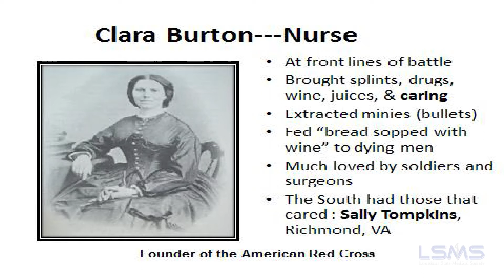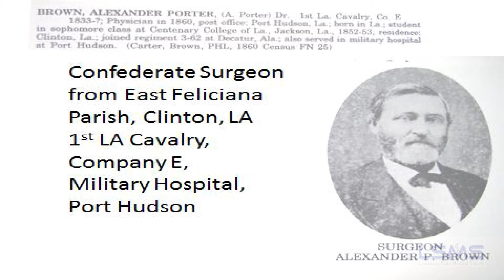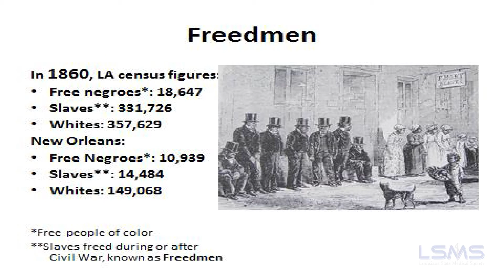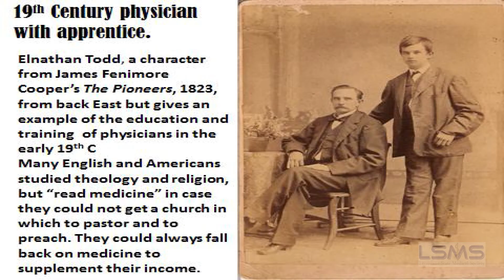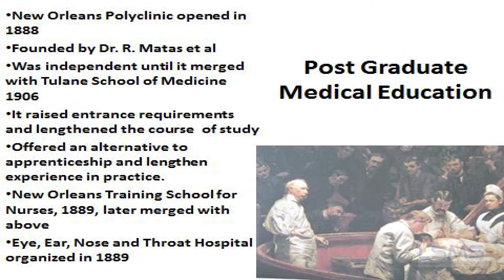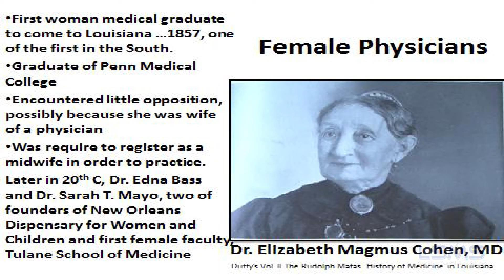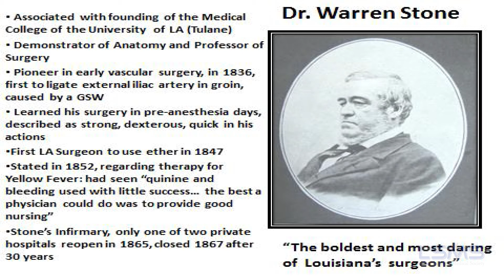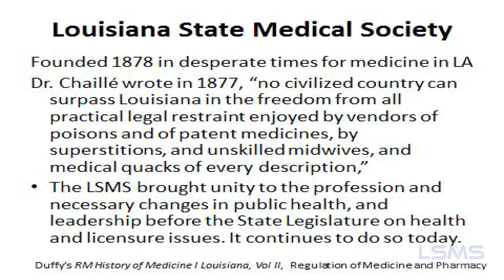History of Medicine in Louisiana in the 19th Century - Part 3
Dr. Trent James presents the final installment in a series of lectures on the History of Medicine in Louisiana in the 19th Century.